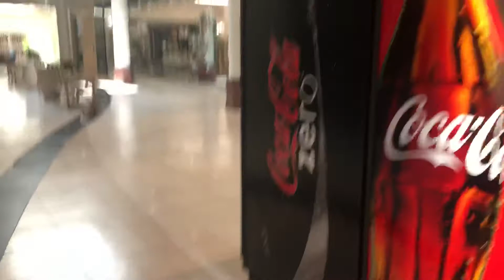How is Edgewater Mall doing after the pandemic part 2